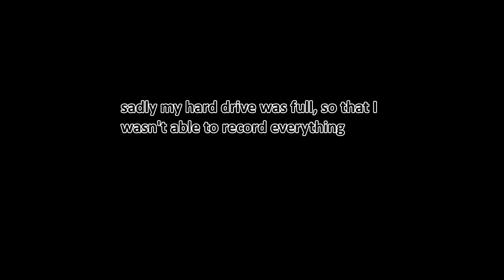GTA5 - German on board | Cleaning up my hard drive #7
Sky freaks out :D

Red colour = Stache-Man
Blue colour = ZeSkyWaffle